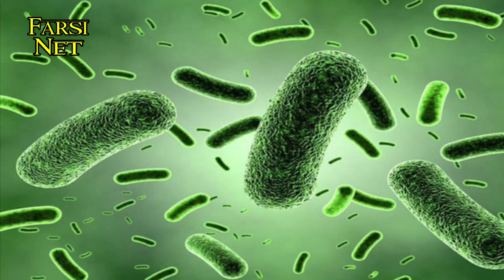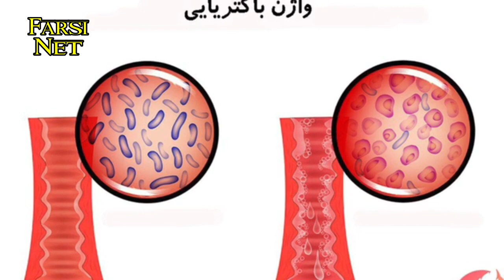علائمی که نشان میدهد و اژن به خوبی کار نمی کند!